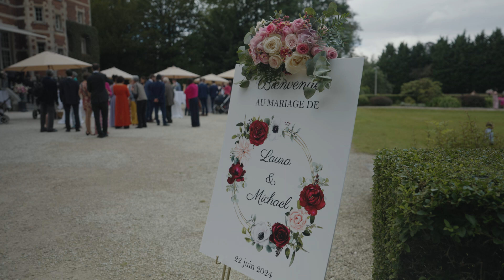Wedding video Michael & laura A7Siii